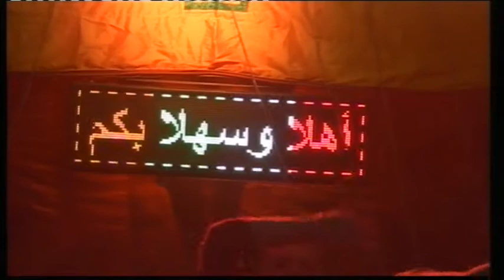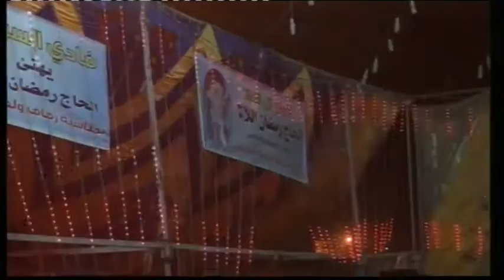افراح اللالا العريس محمد والفنان ادريس العلاري الزرقاء مدينة الشرق 13